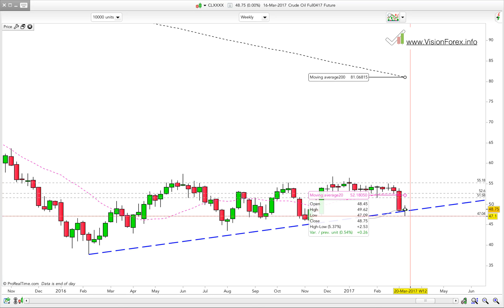PETROLIO: possibili scenari di tenuta.